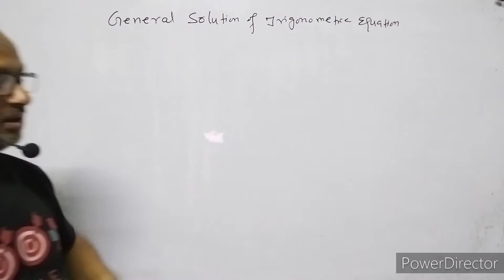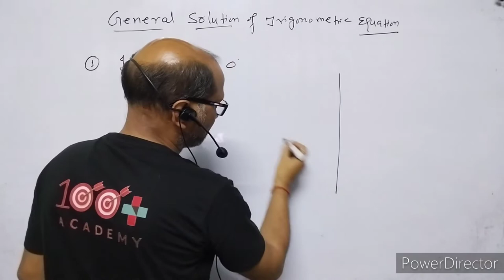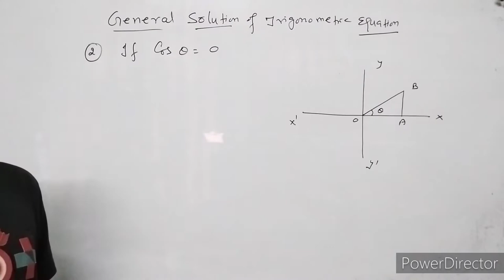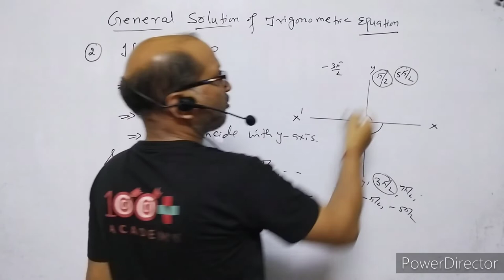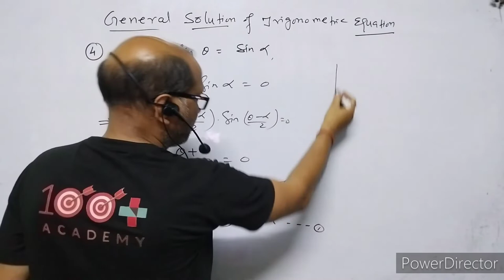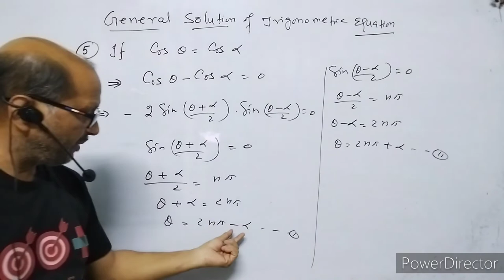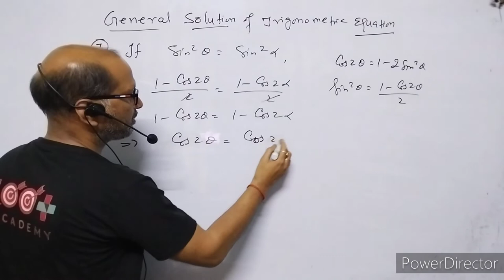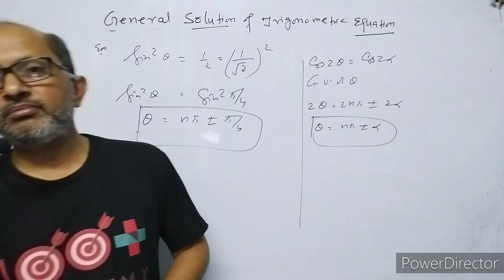XI - Maths, General Solution of Trigonometric equations, By-- A. Prakash.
In this video I have explained the process of finding the general solution of trigonometric equations.